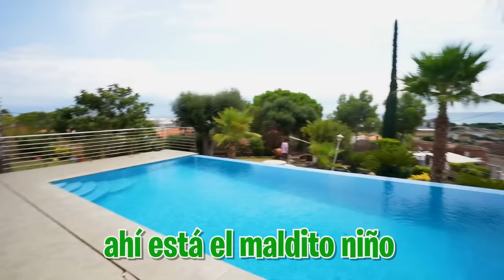MI HERMANO MAT4 AL ABUSON…*Abril llora!*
Mi hermano se ha cansado de que el abusón esté siempre con mi hijastra así que hoy ha creado un plan para acabar con el.